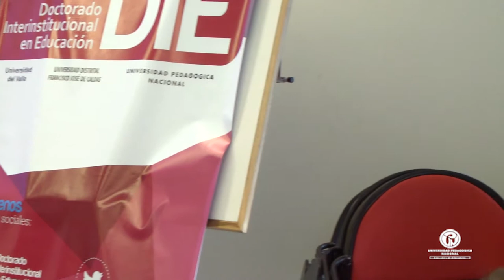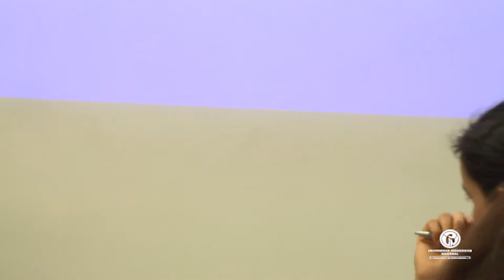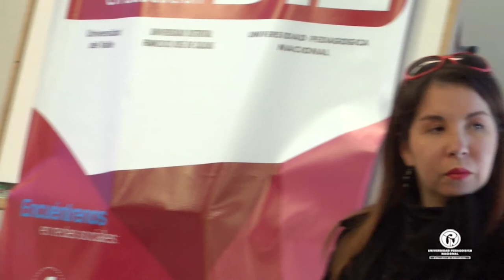Conversatorio sobre espacios públicos sesión No 3